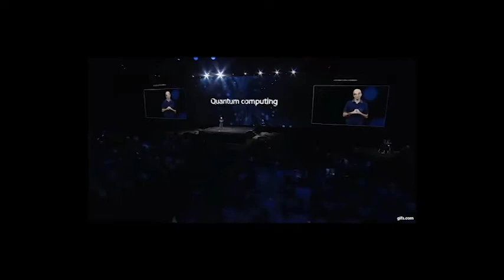התחלה סרטון רחפן